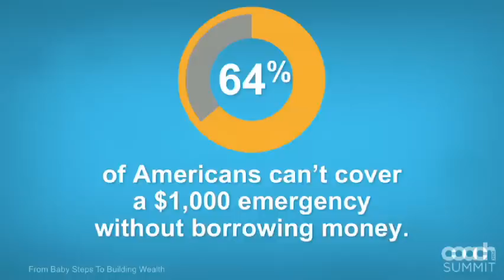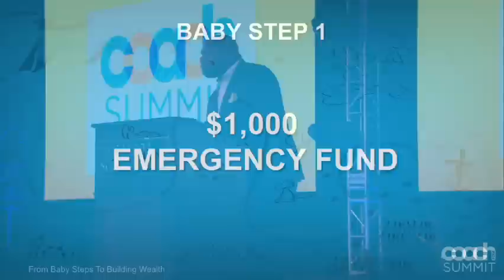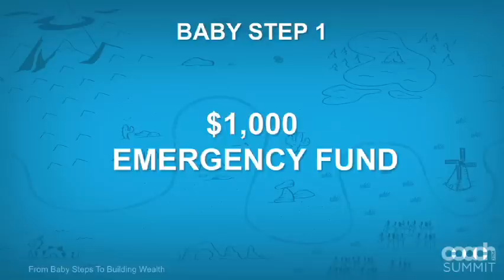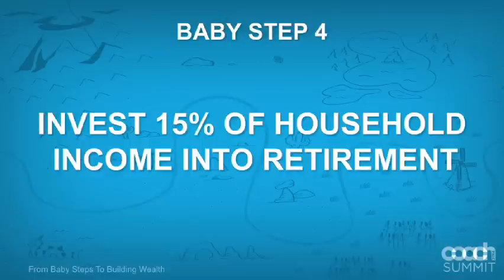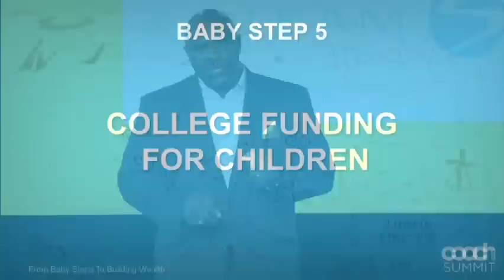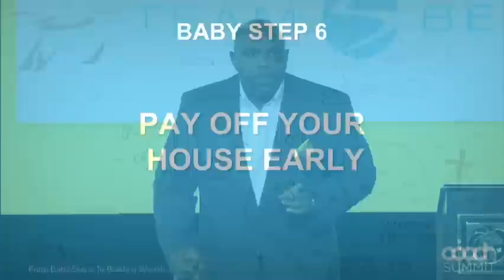Beachbody Summit 2014 - Journey to Financial Freedom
Awesome Training from Team Beachbody Summit 2014!

Journey to Financial Freedom

Learn the 7 Baby Steps to make money-wise decisions and to get out of debt.

Ready to get plugged in to a company that really cares about helping people improve their physical and financial health?

Through this business I've found the passion and drive that I didn't even know I was searching for.  I'd love to share with you the systems that I've implemented to help me find success!